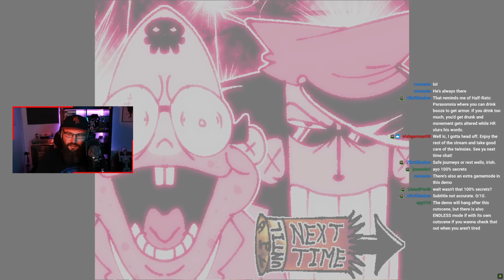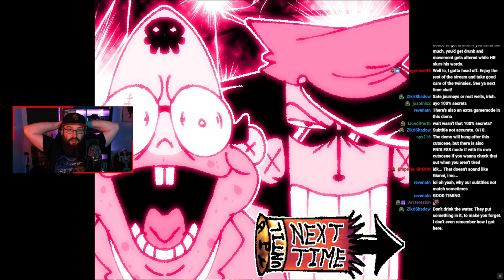Captain Wayne: Vacation Desperation - Next Fest Demo Dive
Captain Wayne is an intense, fast-action Retro Shooter about a sailor with a SHOTGUN for an ARM!! With a cartoony, hand-drawn art style and gory gameplay, you'll have to mow down enemies through 8 action-packed levels to take back what's yours. ARE YOU READY TO RAISE ANCHOR?